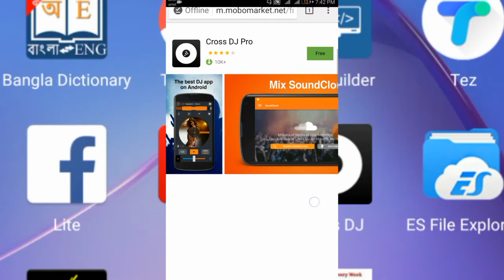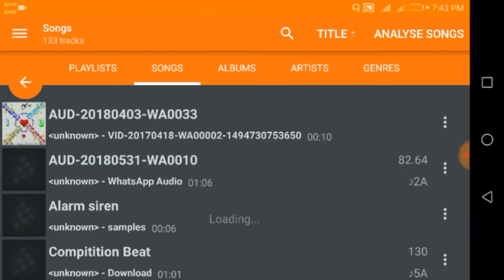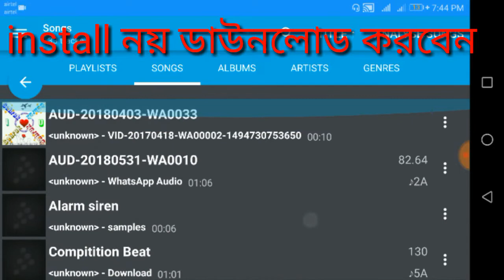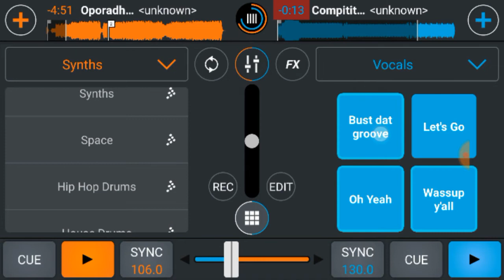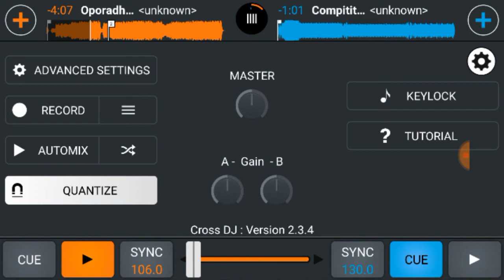অপরাধী Dj তৈরি করুন আপনার মোবাইল থেকে | Oporadhi Dj maker From Android mobile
How to make dj from android mobile . Oporadhi dj song maker. Dj make from Android mobile.
How to make dj. Make dj from your mobile.

Query solved on this video :
How to maKe dj song from Mobile
Dj songe maker app
Oporadhi dj maker
Dj from android mobile

Like Share Support